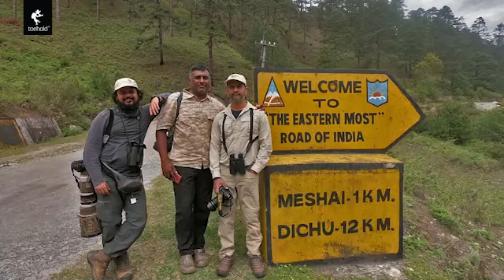Conservation Conversation with Dr. Anish Andheria, Wildlife Conservation Trust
Jayanth Sharma in conversation with Anish Andheria, CEO-Wildlife Conservation Trust, Conservationist, Naturalist, Wildlife Photographer, Haunter of Woods, Author.